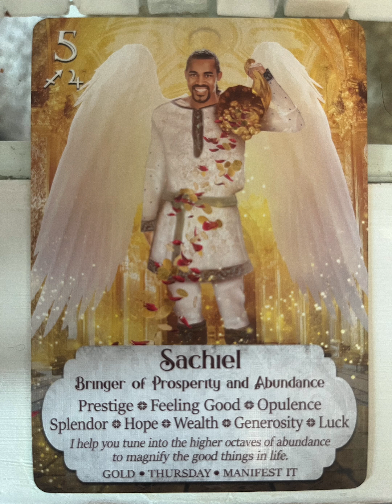Bite sized divine messages &light language: 22. Abundance activation, clear limitation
I have been inspired to share a series of short and sweet direct channels from guides, angels and star beings with light language. In listening to these you will receive shifts and transformation at the level you are ready to in this moment. If you feel guided listen again and you will receive the next level once you have integrated the first. Do this until you are no longer drawn to listen to them as this will indicate you have received all you need. I have been sharing much longer ascension transmissions on YouTube and Patreon until now but was told by spirit the message needs to go out farther and reach more people as there is a rapid upshift occurring right now. Therefore I am intending to create these shorter messages with light cude activations for those that resonate. Blessings and love ❤️ 🙏

Image fromIn2it Angel and archangel deck

This store is a work in progress so if you are having problems checking out (especially shipping) please just email me (bottom of page) and I will process your order manually.
Etsy UK (most items shipped from UK, some from US or Europe), shop for hand made high vibe activated products and energy art prints/originals

Link to my other channel Spirit of creation This is where you will receive light codes from my creations and/or into your own creations such as food, beauty products, craft and art , sometimes along with instruction as we create together.

If you would like a full personal healing, personal reading, Twinflame alignment or to purchase energy art, these are available,